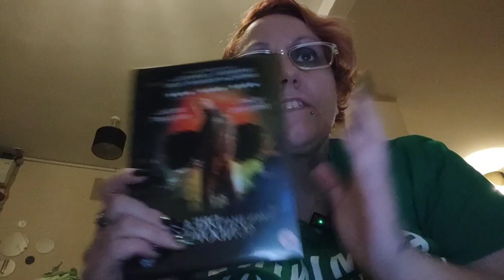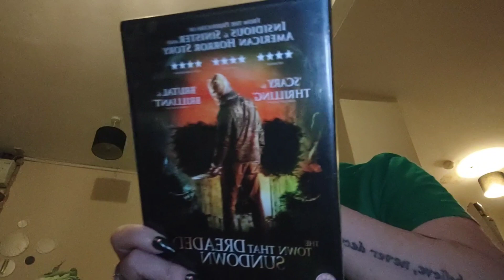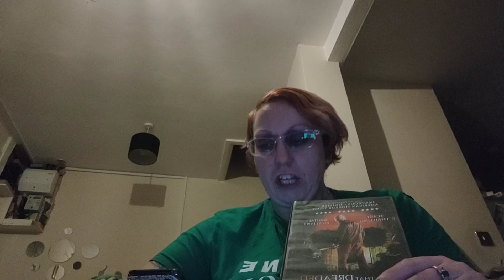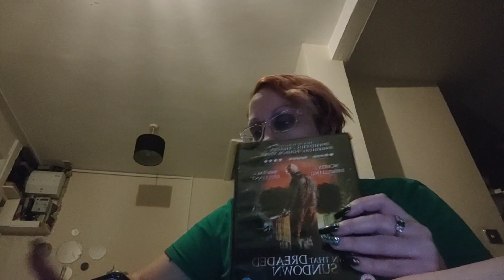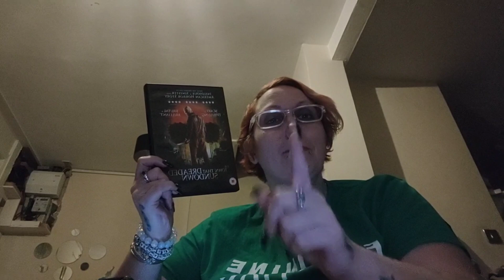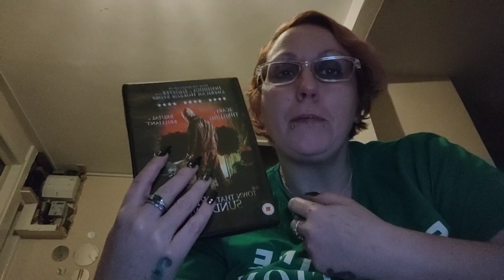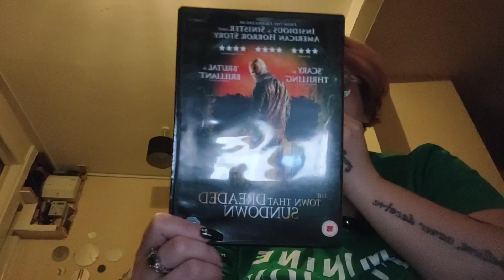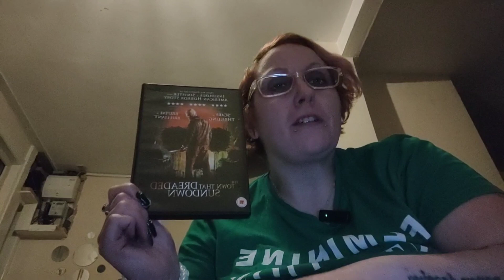Rainy Night Gamer's recommendation and my review of The Town That Dreaded Sundown from 2014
hope you enjoy my review coz I absolutely loved this movie